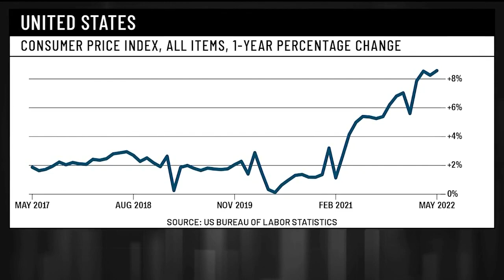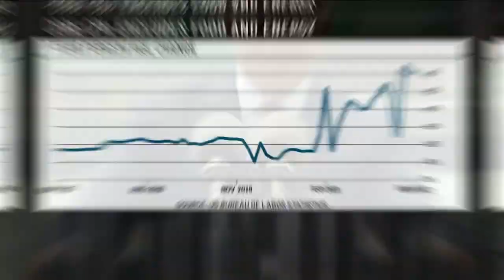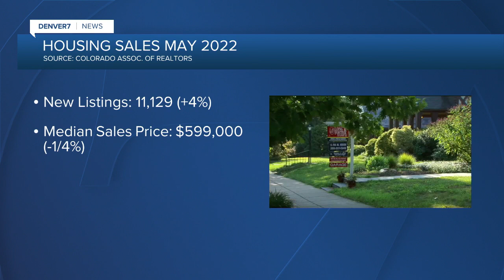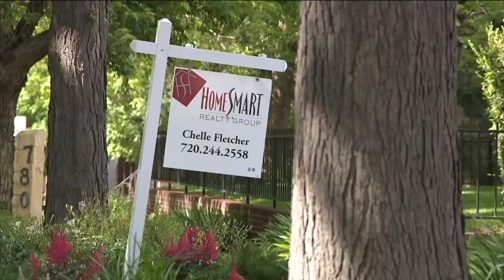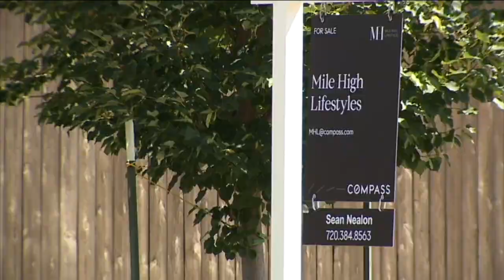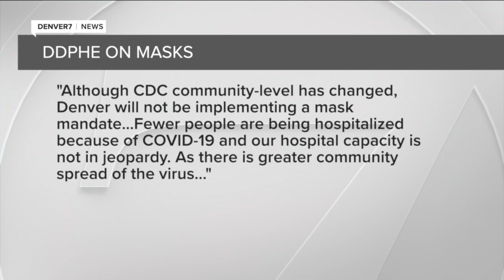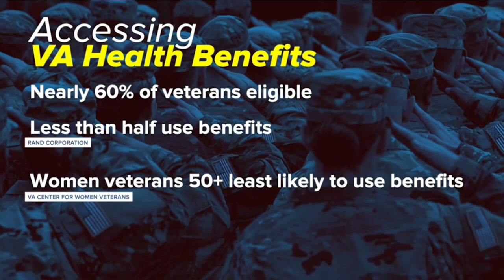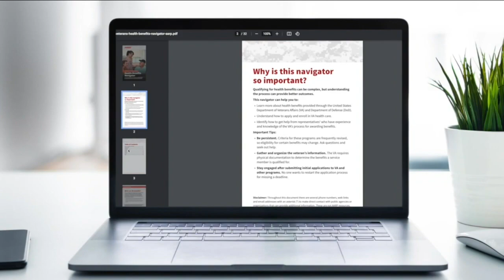Denver 7+ Colorado News Latest Headlines | June 10, 4pm